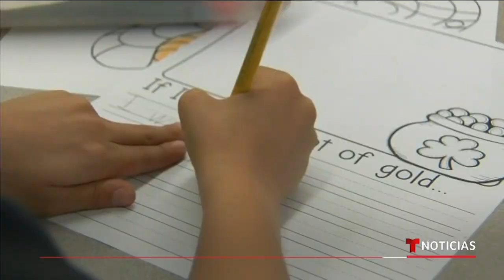Noticias Telemundo en la noche, 22 de marzo de 2021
Video oficial de Noticias Telemundo. Un policía de 51 años de edad se encuentra entre los 10 fallecidos durante una balacera dentro de un supermercado de Colorado. Además, surgen imágenes que muestran las condiciones de inmigrantes detenidos en un centro de la Patrulla Fronteriza en Texas.

0:00 - Recap
1:51 - Varios fallecidos por tiroteo en Colorado
3:24 - Fatal tiroteo en supermercado de Colorado
5:13 - Niños migrantes solos cada vez más pequeños
7:36 - Imágenes muestran a migrantes hacinados
8:27 - Preparan hoteles para recibir niños migrantes
8:35 - México sella su frontera con Guatemala
10:39 - Nueva York reabre las escuelas secundarias
11:31 - Toque de queda en Miami Beach hasta abril 12
13:45 - Latino queda con graves secuelas por el COVID
16:08 - Vacunan a trabajadores en planta de carne
16:31 - México cerca de 200 mil muertes por COVID-19
16:58 - Marchas por el día internacional del agua